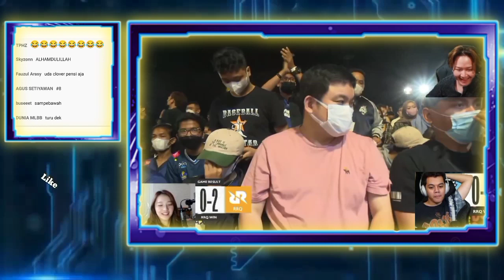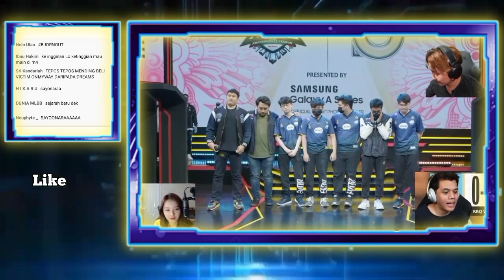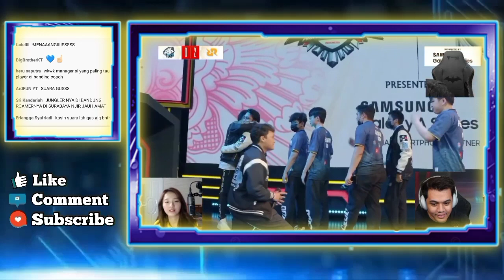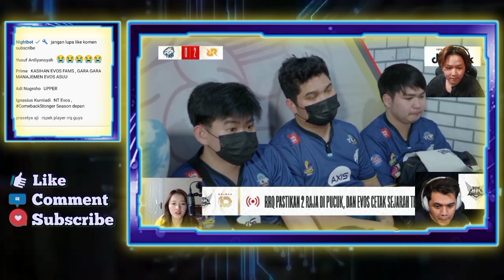REAKSI OURA DAN REKT LIAT KO YUR, MOSES DAN FAMS LEGENDS MENANGIS EVOS MENCETAK SEJARAH BURUK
REAKSI REKT, VIOR DAN OURA LIAT EVOS MENCETAK SEJARAH BURUK DI MPL

REAKSI OURA DAN REKT LIAT KO YUR, MOSES DAN FAMS LEGENDS MENANGIS